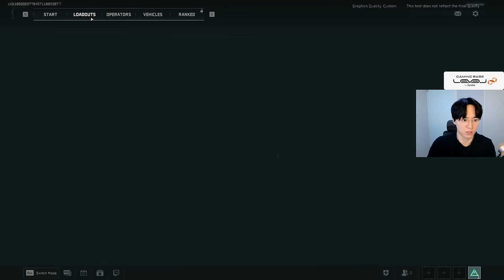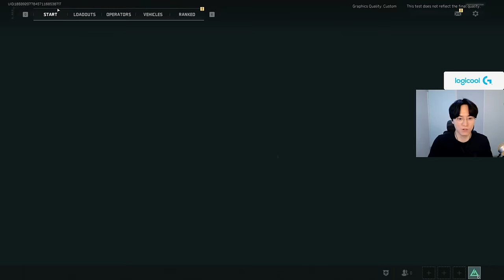【無料】新作FPSが無料ってレベルじゃねーぞ！完全にBFキラー - Delta Force: Hawk Ops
Delta Force: Hawk Ops
・対応端末：PC・PS4/5・XBOX SERIES X|S・App Store・Google Play

送付先
〒114-0012
〇〇〇〇宛
▼注意事項をご確認ください

【パートナー】
◆LEVEL∞｜RushモデルPC発売中！